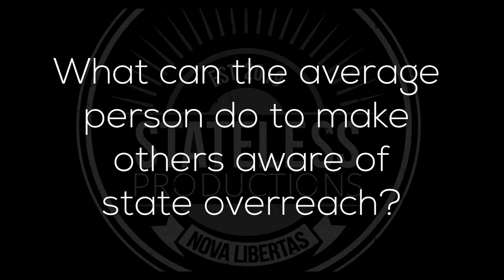Eric July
This is the extended interview with Eric July from the documentary, "The Monopoly On Violence".